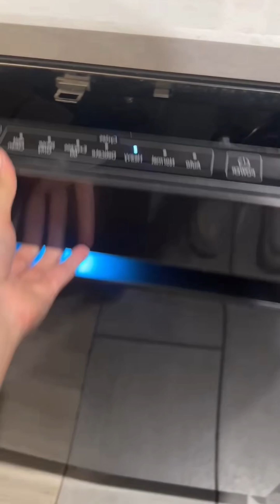Diana petite periscope❤️ 3168